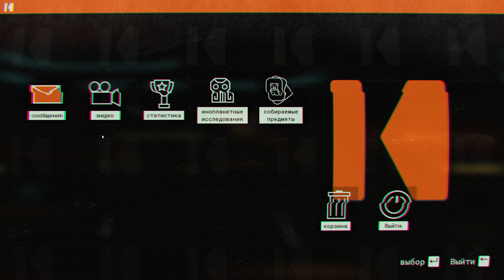ПРИЛЕТЕЛ В ГОСТИ К БААБУШКЕ ►► Journey to the Savage Planet